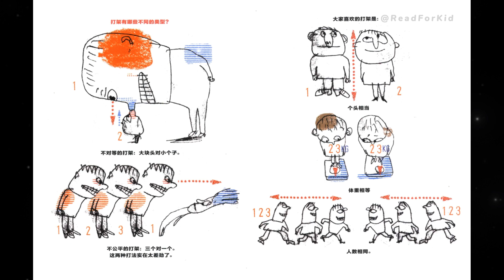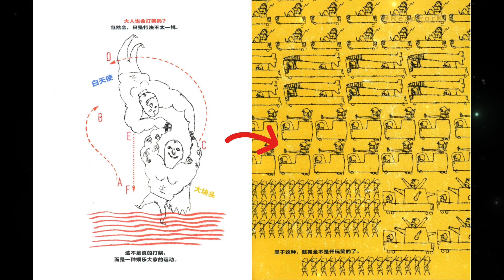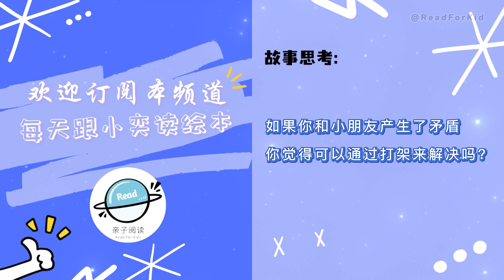《打架的艺术》EP484 | 睡前故事 | 童話故事 | 儿童故事 | 晚安故事 | 中文绘本故事 | Chinese Fairy Tales - ReadForKids亲子阅读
~🔥 用轻松爆笑的方式科普打架的知识，教会孩子正确的打架观，改变家长对打架的偏见

💗 本期绘本：《打架的艺术》 ◎ [意大利] 大卫·卡利 著，[法] 塞尔日·布洛克 绘，梅思繁 译

🔥：操场上、教室里、运动场……不管在哪里，只是一个不对劲的眼神或小动作，竟然就打起来了！哎呀，孩子们为什么老是动手动脚呢……大人常常忘了自己小时候也曾调皮过，其实哪个孩子没打过架呢？作者用了不同的角度，好玩又不说教，引发孩子的深度思考，让孩子在大人面前说出真心话，而不只是说出大人想听的答案！

💗作者简介：
 文/ 【意大利】大卫·卡利（David Cali）
1973年在瑞士出生，目前居住在意大利，早年曾为多家意大利报社担任漫画家及插画家，自2000年起开始转为童书创作。他的作品丰富，大多为儿童跟青少年创作写作，除了创作图画书和图像小说，还有漫画、小说，作品已在25个国家出版，还有不少被改编为舞台剧，受欢迎的作品包括《我等待……》《敌人》等。他的书充满趣味且富有人性，擅长以离奇和独特的方式建构故事。

图/ 【法】塞尔日·布洛克（Serge Bloch）
1956年出生于法国东北部城市科尔马，毕业于斯特拉斯堡装饰艺术学院。他是法国著名童书和报刊画家、插画家、设计师，欧洲幽默图画协会会员，曾担任法国著名童书刊物《阿斯塔比》的美编总监，并与众多美国知名报刊如《华盛顿邮报》《华尔街日报》《纽约时报》《波士顿环球报》和《洛杉矶时报》有着紧密的合作。

他创造了众多炙手可热的形象，其中“马克西和莉莉”已经成为近百种图书的主人公；而最初为法国儿童杂志《小苹果》创造的卡通形象“桑桑”则登上了电视荧屏，风靡全球多个国家和地区。他擅长用灯泡、石头等物品，结合简洁的线条，创造出独特幽默的现代风格，

塞尔日·布洛克2005年荣获美国插画家协会第47届年展金奖，2006年荣获法国巴欧巴童书奖，2007年荣获意大利博洛尼亚书展青少年图书奖。

译/梅思繁
作家、翻译家。上海戏剧学院广播电视编导专业毕业，法国文学博士。曾在《少年文艺》《少女》等多家少年杂志开设专栏，高三时在北京少年儿童出版社出版《“秀逗”男生》。著有《爸爸的故事》等。